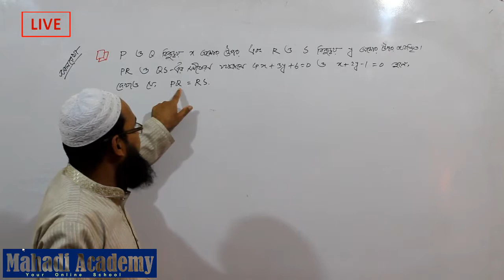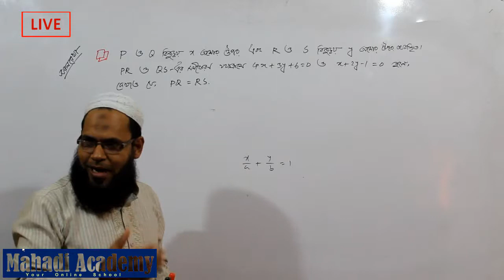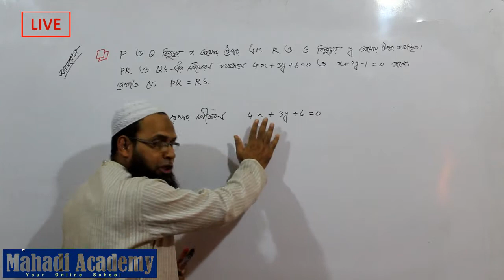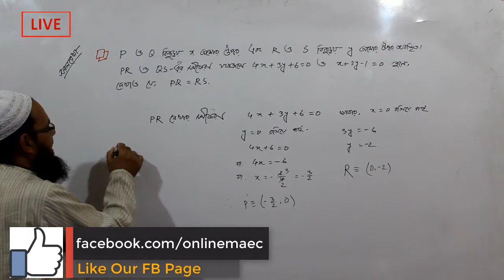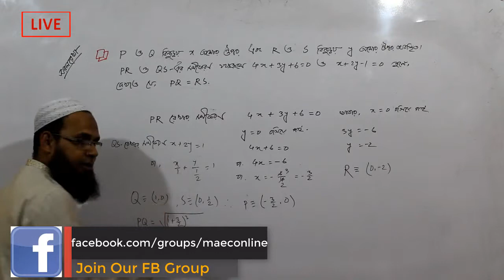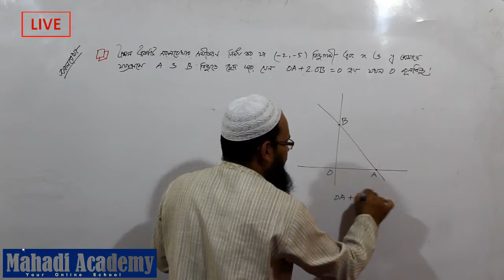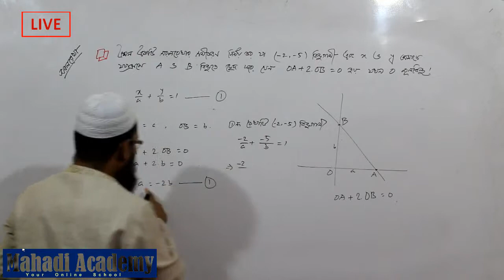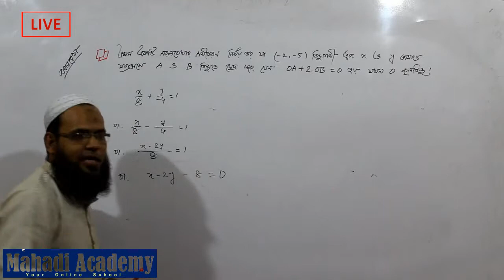সরলরেখার সমীকরণ | অনুশীলনীর কয়েকটি সমস্যার সমাধান পর্ব-০১(ঙ)| Mahadi Academy Live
একাদশ-দ্বাদশ শ্রেণি উচ্চতর গণিত(HSC Higher mathematics) ১ম পত্র তৃতীয় অধ্যায়, সরলরেখা(Straight Line)-এর অনুশীলনীর কয়েকটি সমস্যার সমাধান পর্ব-০১(ঙ) আলোচনা  করা হয়েছে।আশাকরি শিক্ষার্থীরা অনেক উপকৃত হবে।